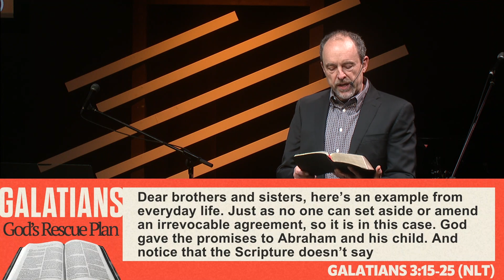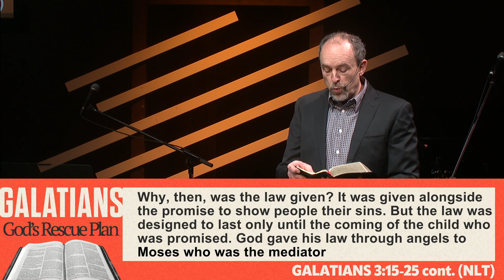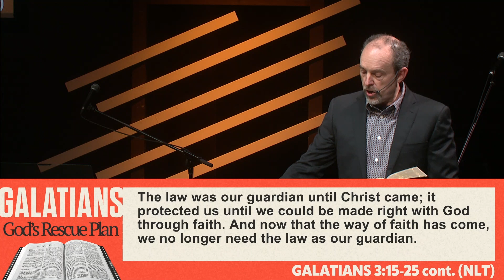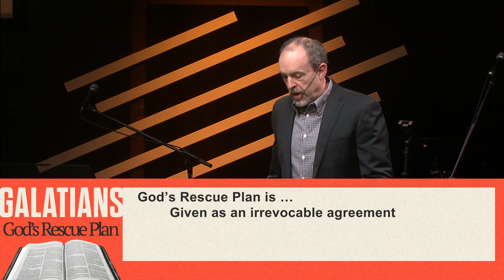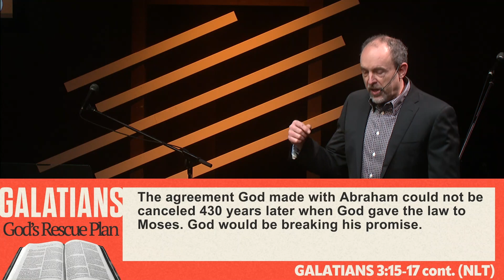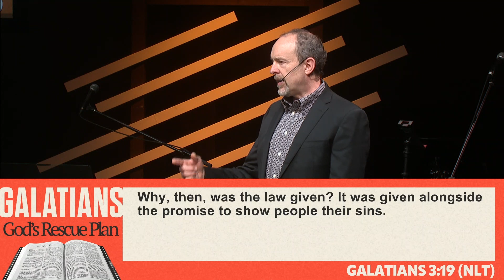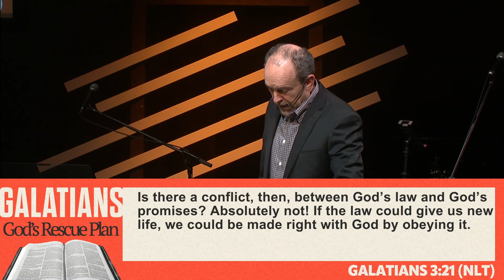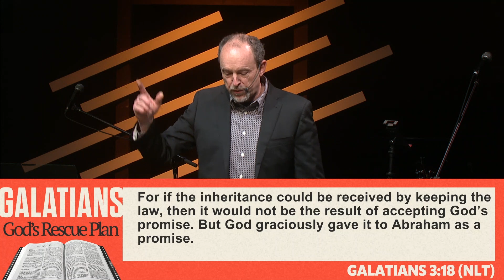God's Rescue Plan - The Promise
Pastor Barry unpacks how we can understand the old testament and law in light of the new testament and faith in Jesus Christ

Galatians 3:15-25

If you’re new here, we’d love to get you connected with our community!

Head to calvarycommunity.ca/serve to see how you can get involved here! On the page we have different ministries you can join, engage with community, and see a little about what’s going on here at calvary.